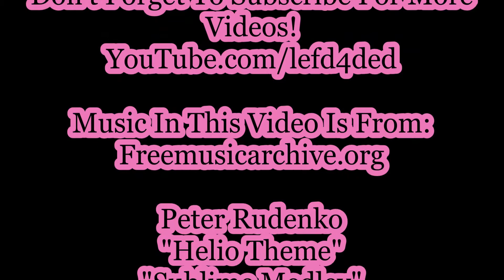Absent Adolescent The Sims Medieval #5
We search for a missing youth in Kingdom Obsidianian.